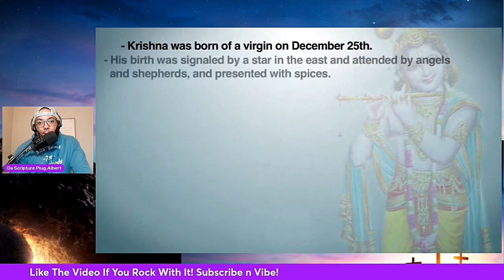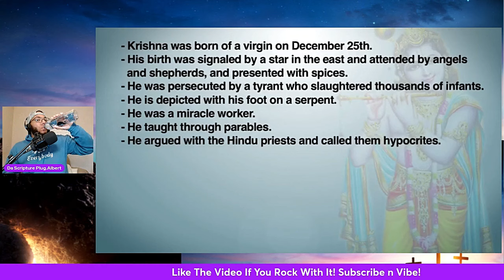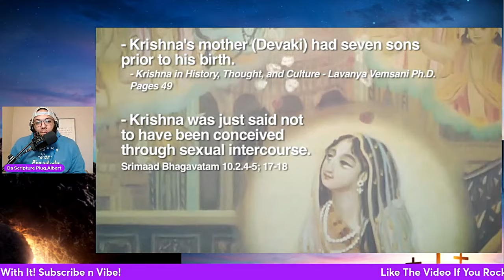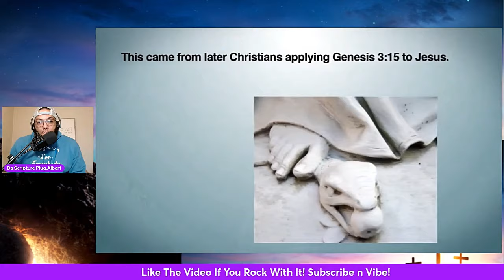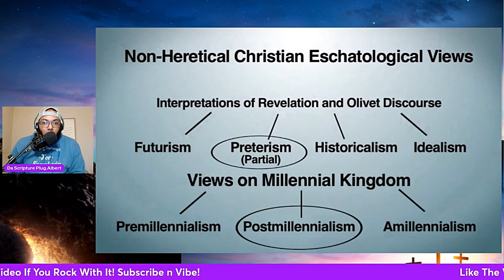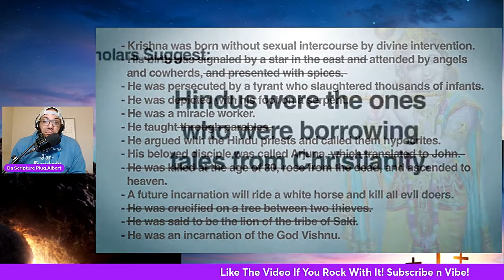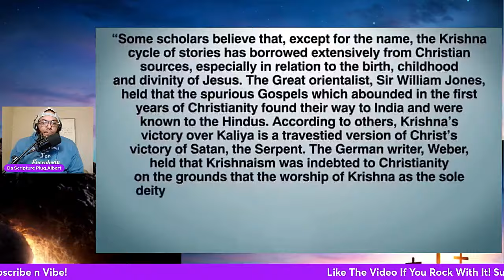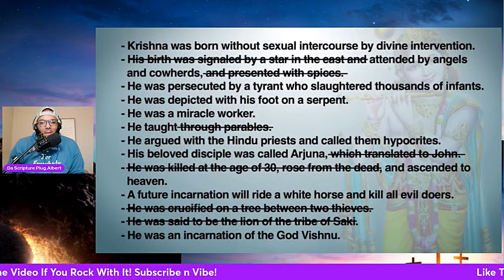Did Jesus Steal From Krishna?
Did Jesus copy from the Hindu god Krishna? IP breaks down the similarities and differences of the two.